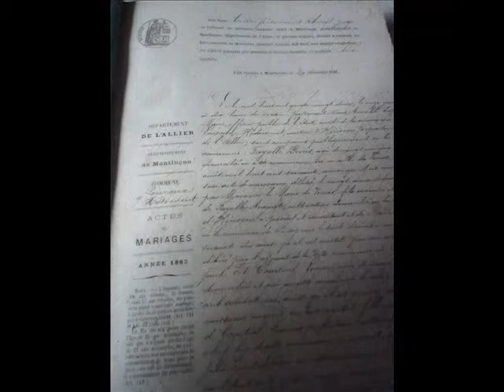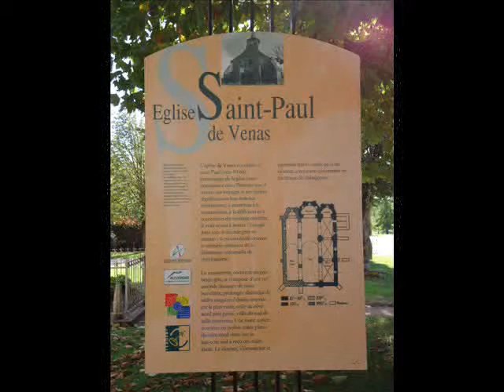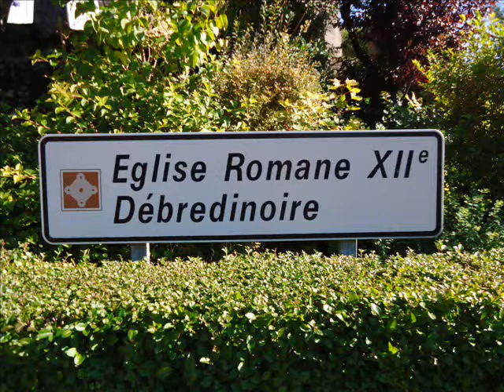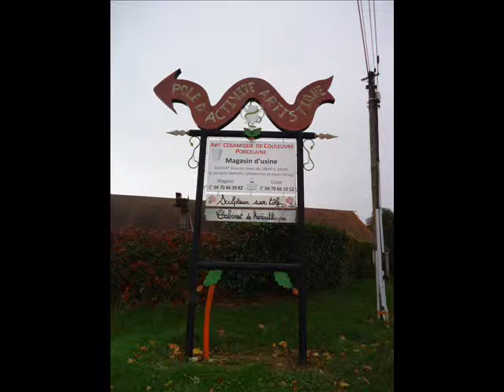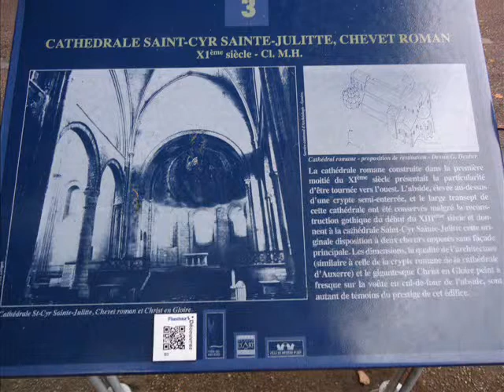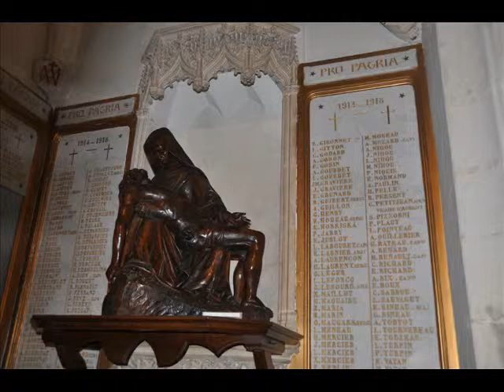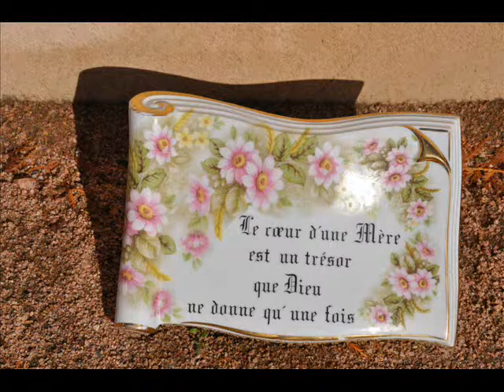regreso a Paris desde Herisson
Anfitriones Nadine Hazemann et Marc Fayolle
Musica : Maitnant - Rupa & april fishes; La mer opale - Corallie Clment
Fotos Mirta Pietragalli - liliana Cantoni